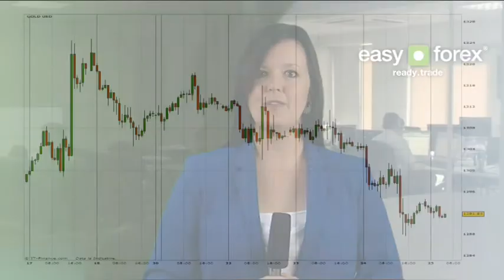easy-forex - Daily outlook - July 25th - 2014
Gold continues the bearish trend and trades below 1300